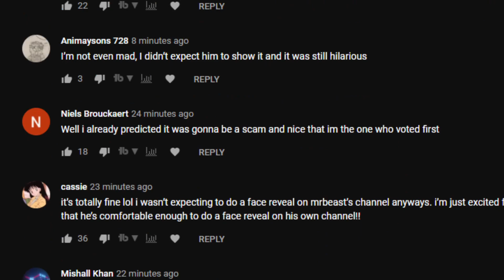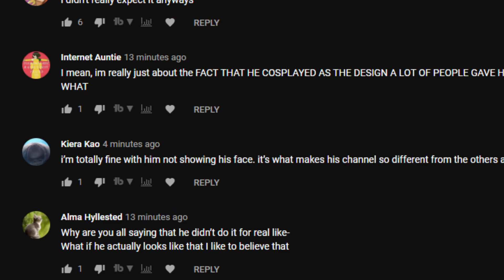Dream FACE REVEAL IN MRBEAST REWIND!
DreamRewind DreamFaceReveal DreamMrBeastRewind Dream SMP Official is a participant in the Amazon Services LLC Associates Program, an affiliate advertising program designed to provide a means for sites to earn advertising fees by advertising and linking to Amazon.com.